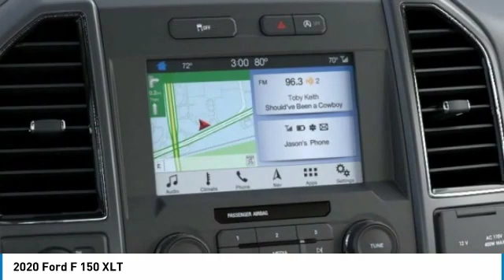2020 Ford F 150 Hudson WI 0T297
2020 Ford F 150 XLT

Hudson Ford
2020 Crest View Drive

#1 VOLUME FORD DEALER IN WISCONSIN! $10,695 off MSRP! 10-Way Power Driver & Passenger Seats, 2-Bar Style Grille w/2 Minor Bars Painted Dark, 2-Bar Style Grille w/Chrome 2 Minor Bars, 4.2 Productivity Screen in Instrument Cluster, Accent-Color Step Bars, Auto-Dimming Rear-View Mirror, Body-Color Door & Tailgate Handles, Body-Color Front & Rear Bumpers, Box Side Decals, Chrome Door & Tailgate Handles w/Body-Color Bezel, Chrome Step Bars, Class IV Trailer Hitch Receiver, Cloth 40/20/40 Front Seat, Equipment Group 302A Luxury, Fixed Backlight w/Privacy Glass, Heated Front Seats, Leather-Wrapped Steering Wheel, LED Box Lighting, Power Glass Heated Sideview Mirrors, Power-Adjustable Pedals, Power-Sliding Rear Window, Pro Trailer Backup Assist, Rear Under-Seat Storage, Rear Window Defroster, Single-Tip Chrome Exhaust, SiriusXM Radio, Trailer Tow Package, Upgraded Front Stabilizer Bar, Wheels: 18 6-Spoke Machined-Aluminum, XLT Chrome Appearance Package, XLT Power Equipment Group, XLT Sport Appearance Package. Priced below KBB Fair Purchase Price! Factory MSRP: $55,155 Magnetic Ford F-150 XLT 4D SuperCrew EcoBoost 2.7L V6 GTDi DOHC 24V Twin Turbocharged Automatic 4WDGoogle Rating 4.6 Dealer Rater Top Award Winner! Here are our promises: *Every Vehicle Fully Inspected with Service Records *Free Auto Check Report * Our Best Price Upfront - Pure and Simple! * Transparent Buying Process!* You Can't Buy The Wrong Car - * All Used Vehicles Inspected and Ready for Sale!* No Hassle Sell or Trade Any Car. We take our internet business very seriously.  So we strive to maintain 100% pricing and inventory accuracy. Errors do occur so please phone or email first to confirm vehicle availability and price.  Price excludes tax, title, license, and doc fees; but does include the following rebates, in lieu of any special financing: $1000 - Auto Show/Spring Retail Customer Cash. Exp. 03/31/2020 $1250 - F-Series Retail Customer Cash. Exp. 03/31/2020 $750 - Bonus Customer Cash. Exp. 03/31/2020 $750 - Ford Credit Retail Bonus Customer Cash. Exp. 03/31/2020 $1,000 Hudson Ford Trade Bonus. Must Trade 2010 and Newer Vehicle with under 100k Miles. Valid on New Vehicle Sales Only. - Exp. 03/01/2021